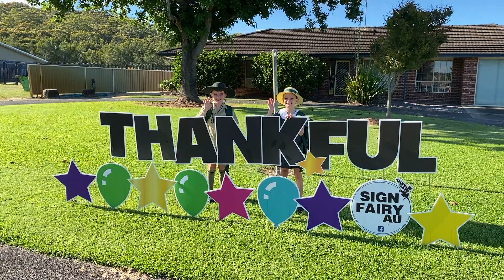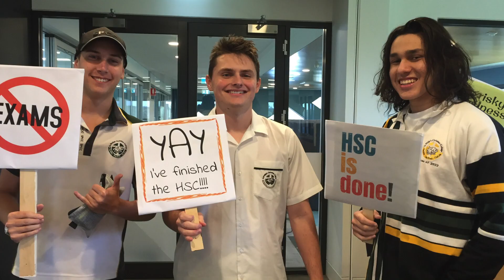Year In Review 2022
Welcome to our final message for the year and what a fantastic year it has been.
So much to be thankful for, which of course was our theme for the year.
In light of the last few years we have had, thankfulness was exactly what we needed to focus on in 2022.